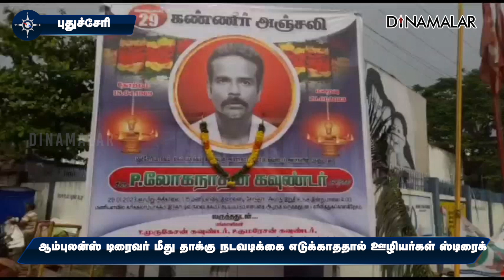ஆம்புலன்ஸ் டிரைவர் மீது தாக்கு நடவடிக்கை எடுக்காததால் ஊழியர்கள் ஸ்டிரைக்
ஆம்புலன்ஸ்
டிரைவர் மீது தாக்கு
நடவடிக்கை எடுக்காததால்
ஊழியர்கள் ஸ்டிரைக்புதுச்சேரி